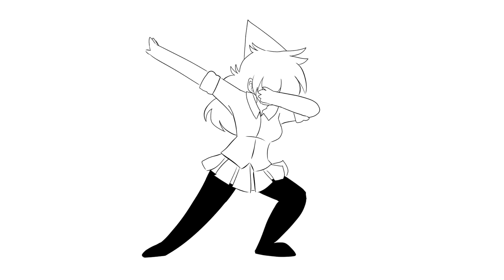[MEME] Boom x4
im 21

i should be doing homework but i mean iz ma bdayyy